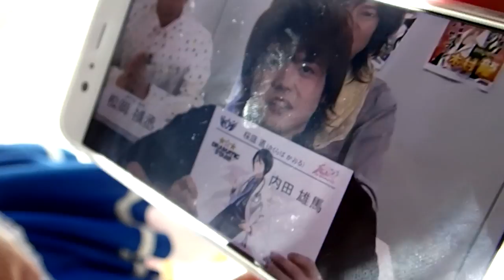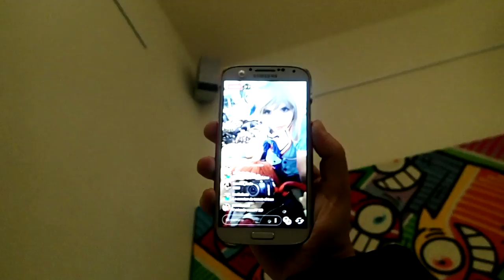Bonenkai | CREANDO CONTENIDO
Como podéis ver el evento no fue nada del otro mundo, pero nos fue muy útil para tener la excusa para bailar por fin al completo, hacernos una sesión de fotos y grabar una cover que pronto podréis ver en el canal de Kiseki Dolls.